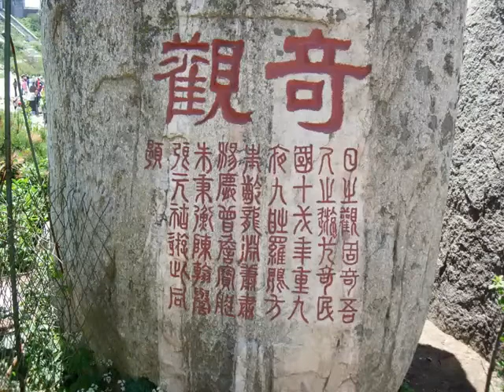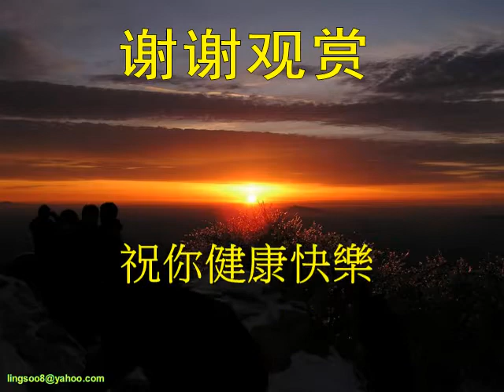巍峨的泰山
泰山山势雄奇，景色秀美，居五岳之首，有"天下第一山"之美誉, 故古时被称为"五岳之长"、"五岳独宗"、"五岳独尊"。数千年来先后有十二位皇帝来泰山封禅。
泰山自然景观雄伟高大，"红日出泰山，苍茫云海 间"的景观吸引着无数的游客。孔子留下了"登泰山而小天下"的赞叹，杜甫则留下了"会当凌绝顶，一览众山小"的千古绝唱。
人文景观，其布局重点从泰城西南祭地的社首山、 蒿里山至告天的玉皇顶，形成"地府"、"人间"、"天堂"三重空间。
泰山它东临波澜壮阔的大海，西靠源远流长的黄河，凌驾于齐鲁大地，几 千年来一直是东方政治、经济、文化的中心。泰山有着深厚的文化内涵，其古建筑主要为明清的风格，将建筑、绘画、雕刻、山石、林木融为一体，是东方文明伟大 而庄重的象征。1987年被联合国教科文组织列入世界自然文化遗产名录。